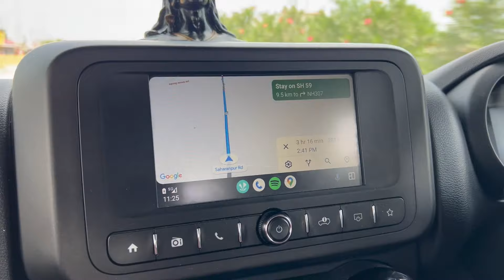दिल्ली से मसूरी | Delhi To Mussoorie in 4 Hours Only | Delhi Dehradun Expressway Update | Yatra 200